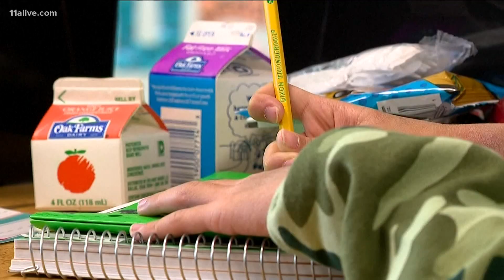CDC encourages children to mask up, despite COVID-19 vaccine availability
National health officials said despite shots being available for young kids, parents should still encourage children to wear masks.